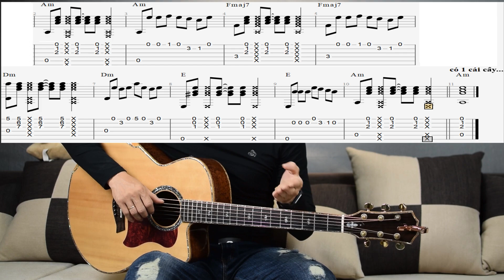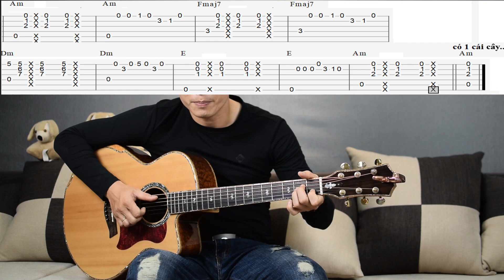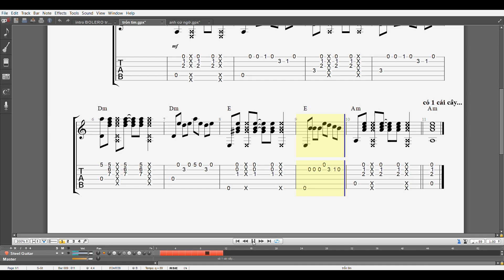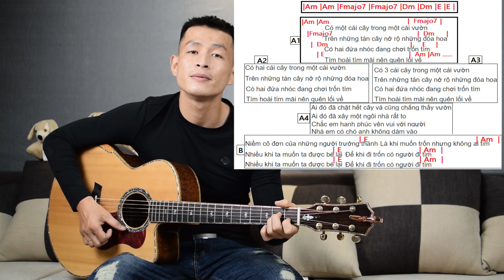TRỐN TÌM - ĐEN ft. MTV |Guitar Hướng Dẫn |Phong Guitar Bmt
👉Đặt Mua Các Sản Phẩm Của Phong Qua:
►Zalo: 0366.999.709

👉Nhắn Trực Tiếp Cho Phong qua:
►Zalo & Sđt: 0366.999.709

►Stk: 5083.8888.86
 (Nguyễn Đình Phong - ngân hàng kỹ thương Techcombank)

👉1. 35 tuyệt phẩm Bolero huyền thoại (Tập 1)
👉2. 35 tuyệt phẩm Bolero huyền thoại (Tập 2)
👉3. 35 tuyệt phẩm Slowrock & Boston huyền thoại
👉4. 35 tuyệt phẩm Ballad 8x-9x
👉5. 35 tuyệt phẩm Ballad Xưa 7x-8x
👉6. Giáo trình "Nhạc Lý Dễ Hiểu Nhất"
👉7. Giáo trình "Tự Học Guitar Đệm Hát Cực Hay"

►Bộ sách này Phong mất gần 2 năm để hoàn thành nó. Nhưng, bạn sẽ không mất nhiều thời gian như thế, vì Phong đã tiêu tốn thời gian đó dùm cho bạn
►Hãy đặt ngay, để sở hữu bộ sách này. Nó sẽ giúp bạn thoả đam mê Guitar trong thời gian nhanh nhất
►Ngoài những nội dung trên. Phong sẽ hỗ trợ thắc mắc cho bạn trong quá trình học qua nhóm thành viên. Phong sẽ gửi link nhóm ngay khi bạn đặt sách.